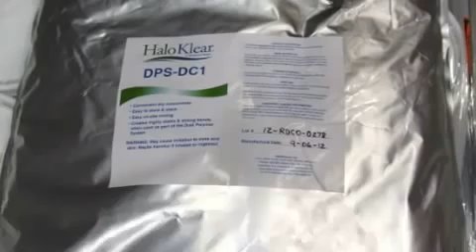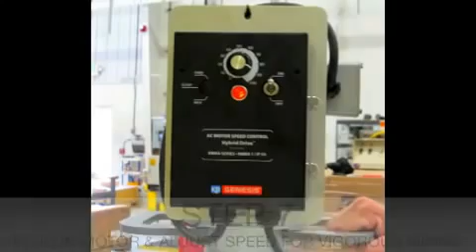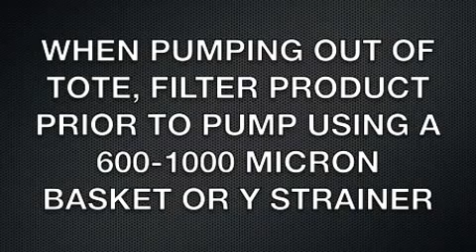HaloKlear DPS DC Tote Mixing Instructions